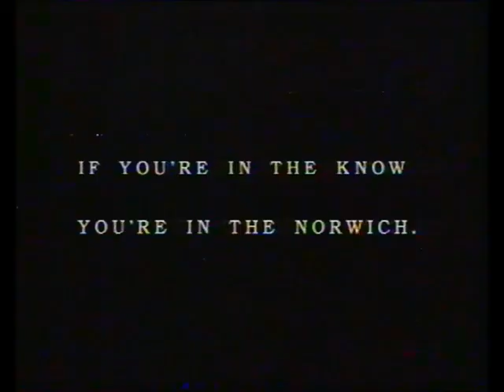Norwich Union super car 1989 (OLD Adverts)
2ombieboy